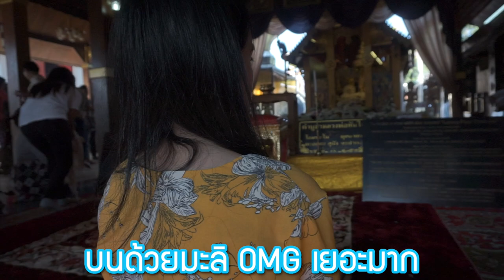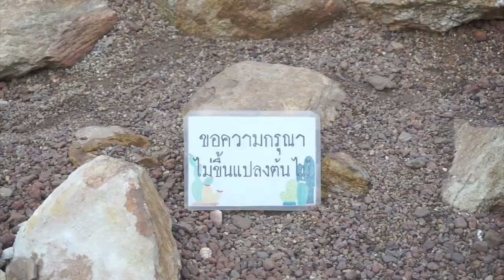เที่ยวเชียงใหม่1วันโคตรแน่ ม่อนแจ่ม สวนพฤษศาสตร์ ถนนคนเดิน- Unfull Ice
สวัสดีเจ้าาาา One day trip ในเชียงใหม่ ทริปนี้ขอบอกว่าแน่นๆมากๆ เพราะไปทั้ง วัดพระธาตุดอยดำ วัดอุโมงค์ ม่อนแจ่ม สวนพฤกษศาสตร์พระนางเจ้าสิริกิติ์